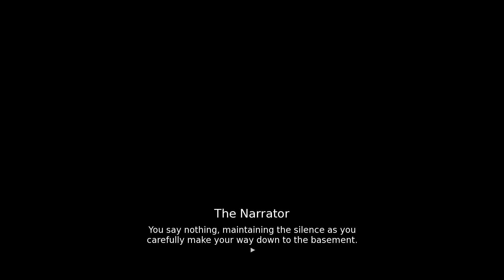[👸|#10] The Den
Slay the Princess (2023)